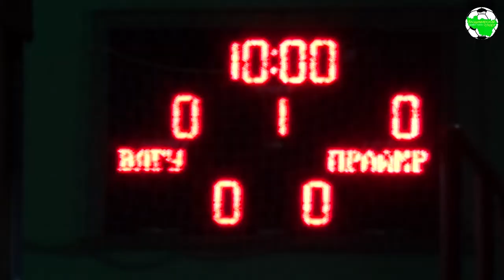ВлГУ - Прайм. Погас свет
На 3-ей минуте матча ВлГУ - Прайм погас свет. Игра была остановлена